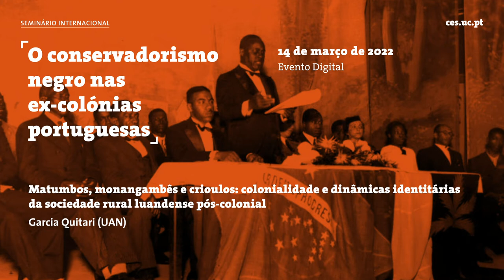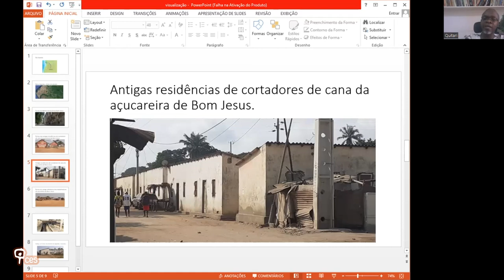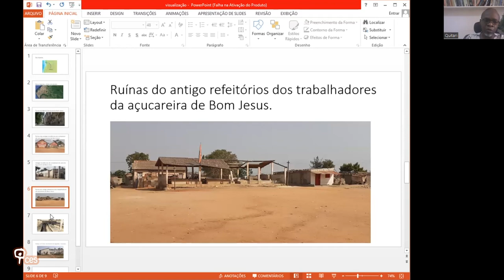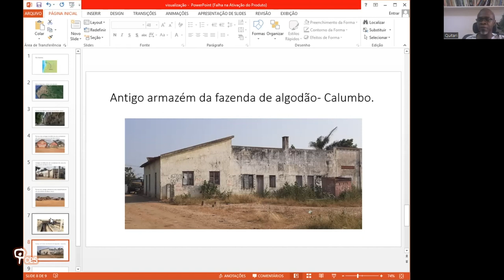Matumbos, monangambês e crioulos: colonialidade e dinâmicas identitárias da sociedade rural...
Título: "Matumbos, monangambês e crioulos: colonialidade e dinâmicas identitárias da sociedade rural luandense pós-colonial"

Esta comunicação pretende, à título de ensaio, refletir sobre como a mobilidade de mão-de-obra para a colónia e, dentro dela, de africanos da região Centro- Sul de Angola, recrutados para os cultivos de cana de açúcar e de algodão em Luanda, mais ou menos, a partir do início da década 1920, assim como, no todo, a política indígena e de assimilação forjaram dinâmicas identitárias que ainda podem ser observadas no atual contexto da sociedade rural de Luanda.